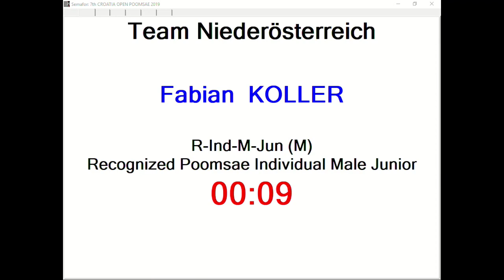R Individual M Junior Round 1 Fabian Koller, Team Niederosterreich 12,54